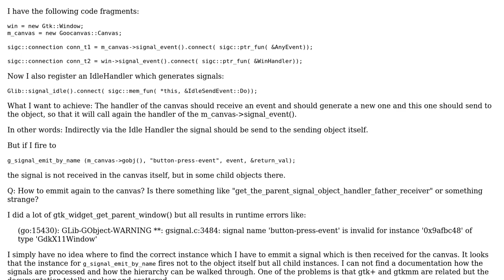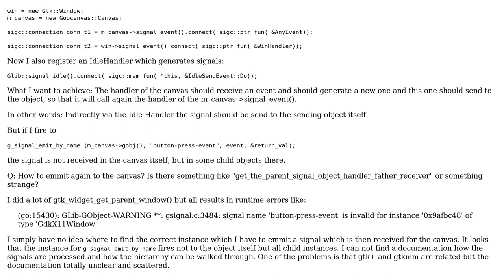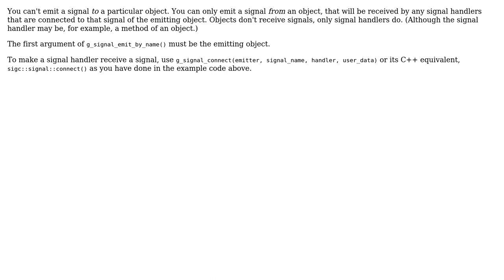emit signal to window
With thanks & praise to God, and with thanks to the many people who have made this project possible! You are responsible for your own actions.